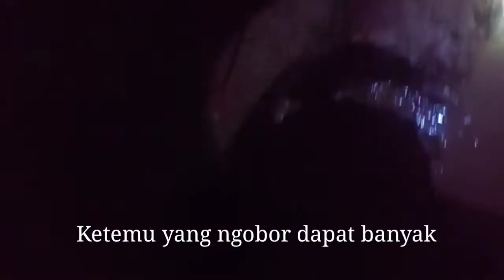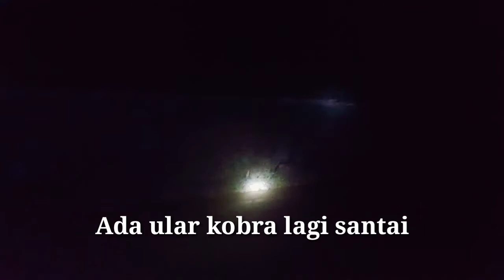NGUREK BELUT MALAM HARI DAPAT BANYAK/KETEMU ULAR KING KOBRA LAGI SANTAI